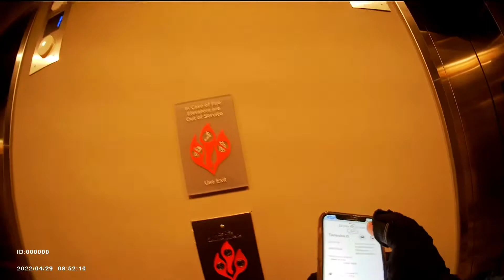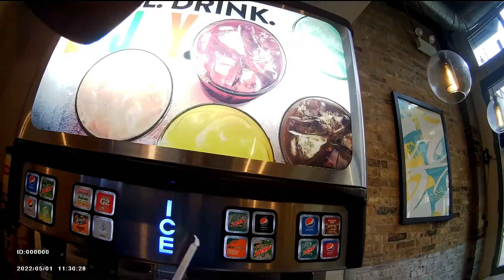uber eats grubhub and doordash delivering in chicago by ebike